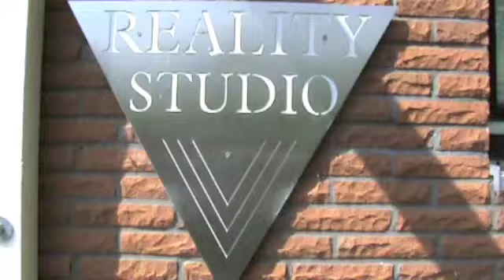Tonstudio - Finalistinnen im Reality Studio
Tim und Tom präsentieren Ihren 79. Video Blog und stellen zwei von drei Finalistinnen für den Saerbeck-Song vor. Der Saerbeck - Song wurde von Tim und Tom komponiert und sucht noch die perfekte Stimme, die Ihn für Saerbeck präsentieren soll. Das Finale ist am 1.8. beim Saerbecker Sommer. Reality Studio Saerbeck